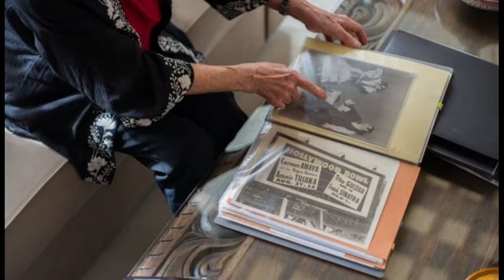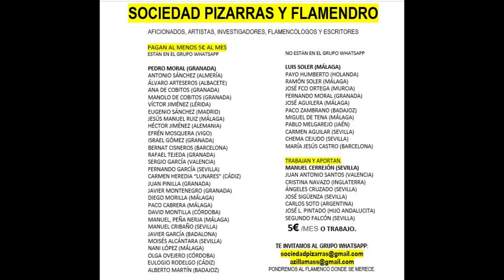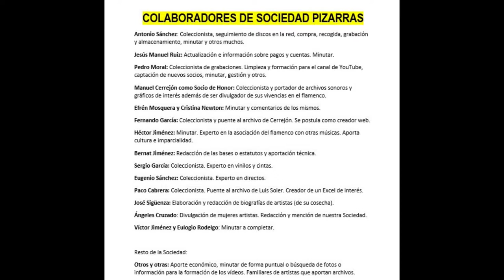Entrevista A LUISA TRIANA GRACIAS A MANUEL CERREJÓN